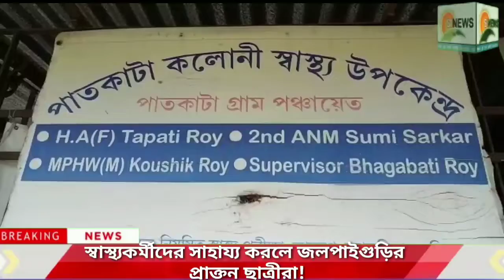স্বাস্থ্যকর্মীদের সাহায্য করলে জলপাইগুড়ির প্রাক্তন ছাত্রীরা!